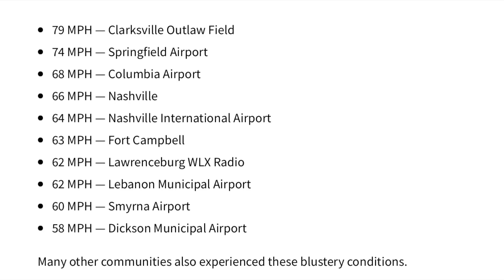Meet Up Game In Kentucky with Greg Goes All In, Poker Face Ash and Slow Poker - Vlog Ep 128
Hello World,

This is going to be the next episode of my Poker Vlog. I play a 2/5 session in Franklin Kentucky at the Triple Barrel Social Club. I book a decent win and meet some poker celebrities.